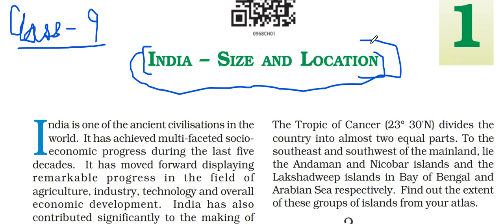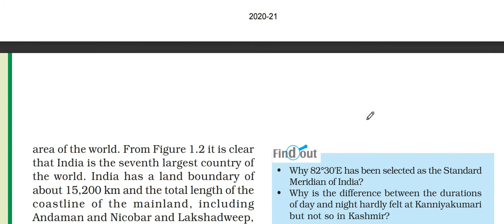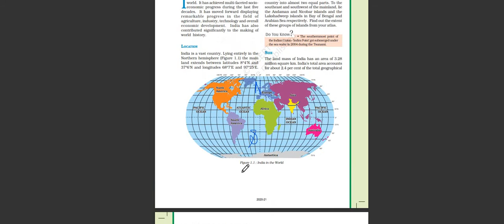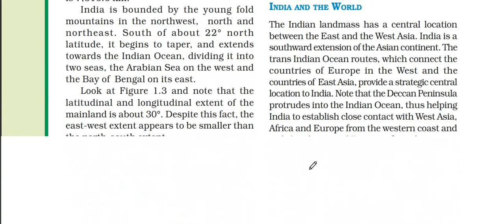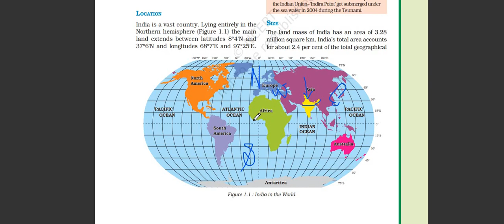India - Size and Location | Class 9 | Chapter 1 | Geography | Full explination in hindi